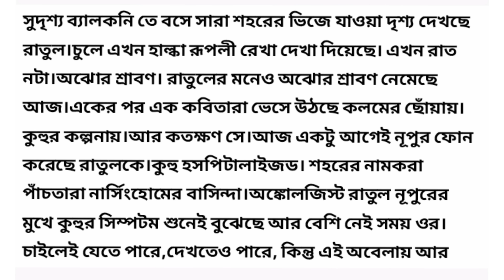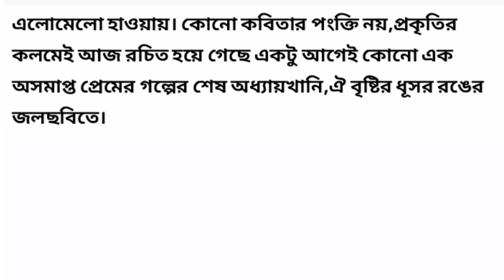শেষ অধ্যায় / Heart Touching Audio Story In Bangla